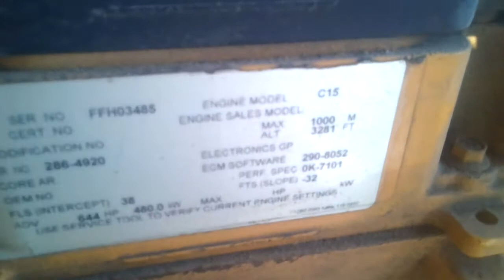500kva c15 cat removing alternator